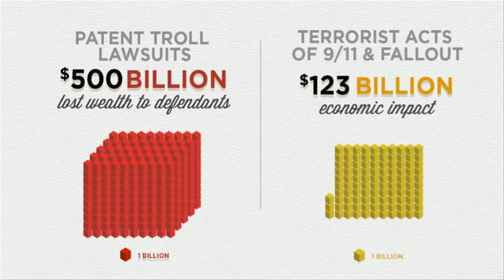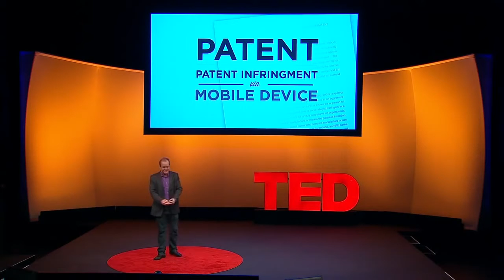Drew Curtis How I beat a patent troll